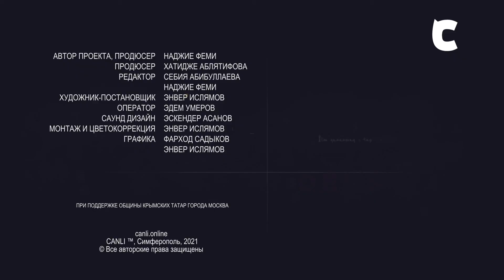4/4 Курс лекций Ильи Зайцева - "ХАНСКИЙ ДВОРЕЦ КАК МУЗЕЙ ИСТОРИИ И КУЛЬТУРЫ КРЫМСКИХ ТАТАР"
Ханский дворец в Бахчисарае. Воспетый поэтами и путешественниками райский уголок в средние века. Сердце крымскотатарской культуры и символ государственности - Крымского ханства. На сегодняшний день Ханский дворец - единственный уцелевший памятник крымскотатарской дворцовой архитектуры. Однако и он не дошел до наших дней без потерь и изменений. Посмотрев лекции востоковеда, академика РАН, профессора Ильи Зайцева, вы узнаете о том, какой была история создания, расцвета и увядания этого культурного объекта и памятника мирового масштаба.

Содержание:
00:22 Описание Хансарая в рассказе Эвлии Челеби
02:03 Аллюзия на образ рая в Коране
04:11 Реставрации дворца в условиях голода и нищеты
05:41 Губительное влияние туристического потока на здания Ханского дворца
06:30 Дворцовый комплекс и землетрясения

Если вам нравится наш проект, вы можете поддержать его развитие:
карта РНКБ (МИР): 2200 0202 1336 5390